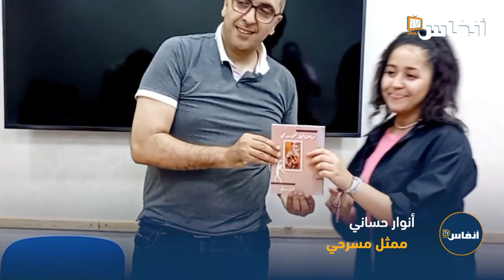توقيع كتاب يقرب العمل المسرحي إلى العموم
في هذا الفيديو ستقترب من كتاب يقرب العمل المسرحي إلى عموم المغاربة، خاصة بالنسبة للذين لم يتمكنوا من ولوج معاهد المسرح